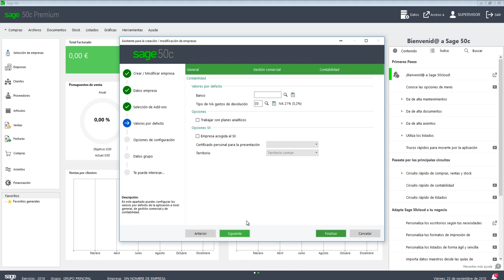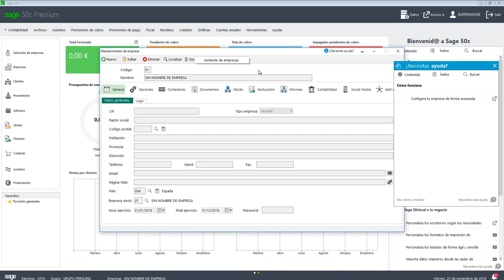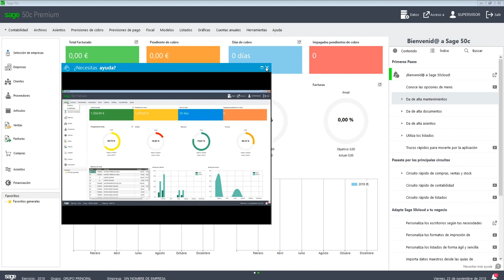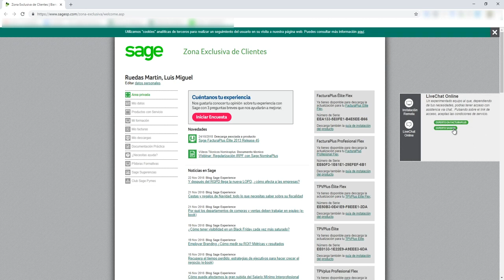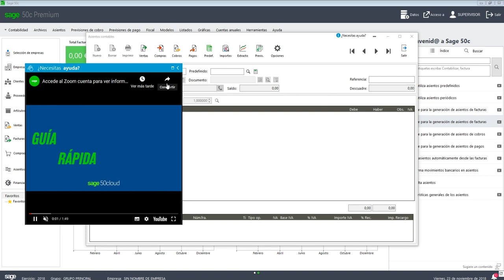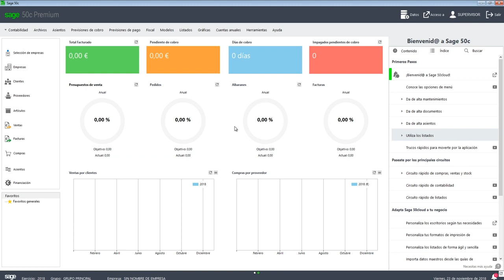Bienvenid@ a Sage 50cloud